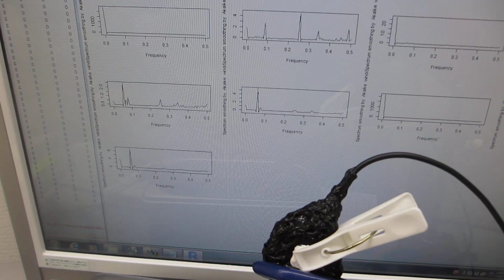１００ＭＨｚ以上の超音波伝搬状態を利用可能にする超音波洗浄器実験ーーオリジナル超音波システムの開発技術ーー（超音波システム研究所）